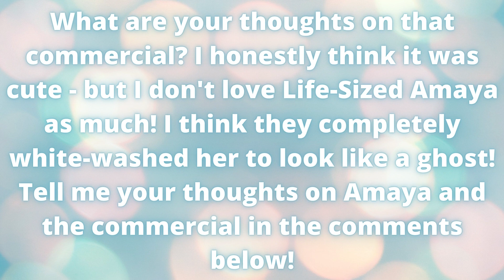Life-Sized Amaya Commercial! 🌈✨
Hi friends! Today, I'll be showing you all the Life-Sized Amaya commercial! What do you think about this commercial? 👇🏻